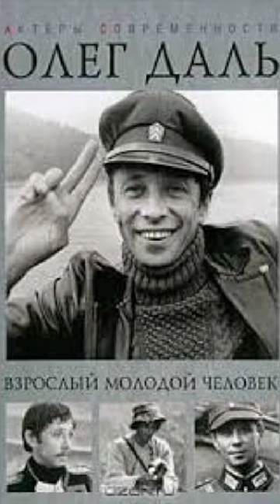ЕСТЬ ТОЛЬКО МИГ :ОЛЕГ ДАЛЬ